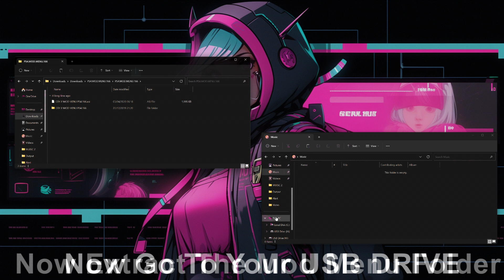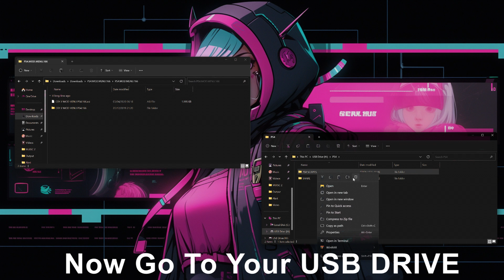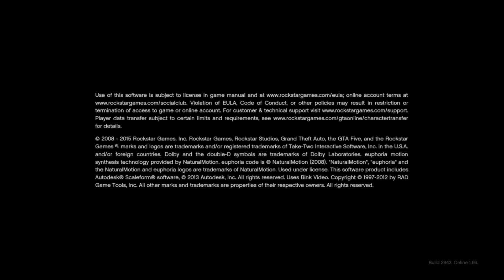The Ultimate Guide to GTA 5 Online Mod Menus: PS4/PS5 (No Jailbreak) | New Method 2023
HOW TO INSTALL MOD MENUS ON Xbox - PS4 - PS5 (NO JAILBREAK) NEW 2023 GTA 5 ONLINE!!!

Please watch the entire video to learn how to properly install the Mod Menu!

1. Like the video
5. Stay active!